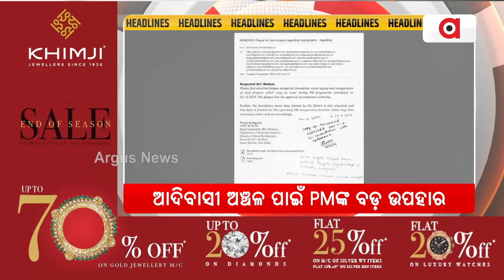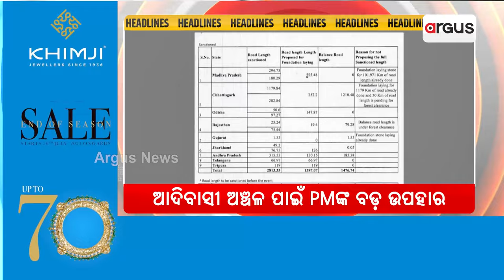Headlines 7am || 2 OCT 2024 || Argus News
+ ଇରାନର ମିସାଇଲ ମାଡ଼
+ ମନେପଡ଼ନ୍ତି ଗାନ୍ଧୀ ଓ ଶାସ୍ତ୍ରୀଜୀ
+ ଓଡ଼ିଶାକୁ PM ଦେବେ ବଡ଼ ଉପହାର
+ ବଦଳିଲା ୟୁନିଫର୍ମର ରଙ୍ଗ
+ ଓଡ଼ିଶାକୁ ଆସିବ ବଡ଼ ପୁଞ୍ଜିନିବେଶ
+ ଆଜି ପବିତ୍ର ମହାଳୟା
+ 1କୋଟି ପରିବାରକୁ ମାଗଣା ସ୍ବାସ୍ଥ୍ୟ ବୀମା